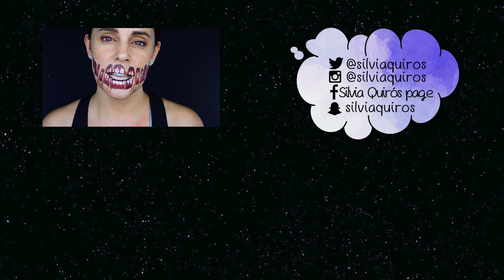Melted skin effect, Halloween makeup | Silvia Quiros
Today guys we are doing an effect very cool and easy, we will do the melted skin effect, I added a exposed teeth and flesh underneath but you can do a skull or even a zombie.

Nude pencil.
Black, white, red, brown yellow and beige cream colors 12 flash palette Makeup for ever.

♡ Silvia ♡